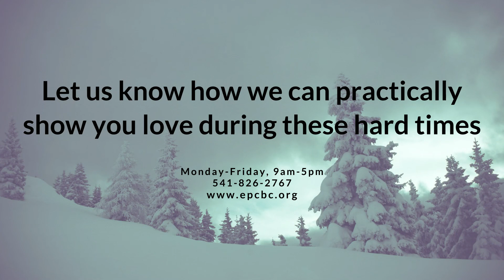Church Service 12.12.21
In case anyone was wondering. only 13 days left until Christmas!!! 🎄❄

We continued our Christmas series this weekend by Pastor Dick taking us to Luke 1:5-56 where we read about the foretelling of the birth of John the Baptist and Jesus.

We know this has been a hard week for many, and we want you to know that we are here for you in any way we can be. Please reach out if you are in need of prayer or anything else. We want to find ways to practically show you love during this difficult time!